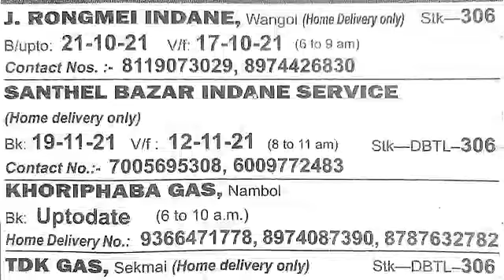Gas News Today (04/01/2022) Tuesday